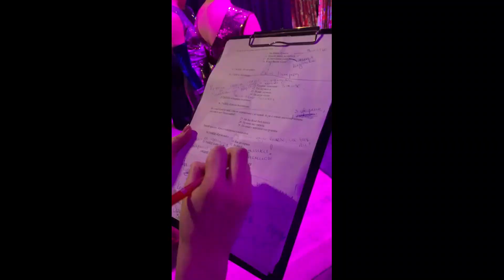Vlog #2 // Попытка стать БЛОГЕРАМИ // 8 марта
Всем привет!
Мы вокальный ансамбль Sunrise!
Ждите супер влоги с наших концертов, репетиций, да и в принципе жизни))
Добро пожаловать в нашу семью!
Всех любим, обнимаем))